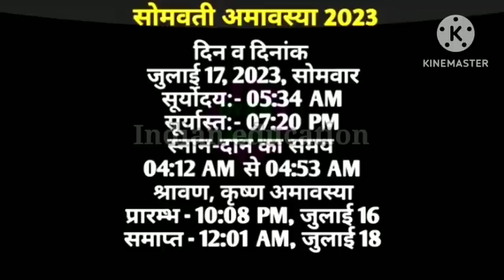Somvati amavasya 2023 l Somvati Amavasya kab hai l July Somvati Amavasya 2023